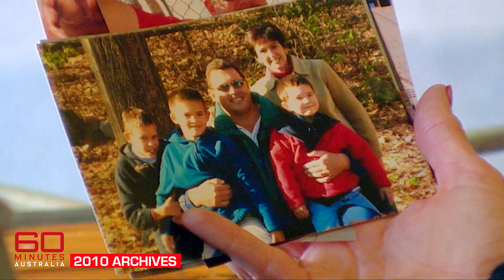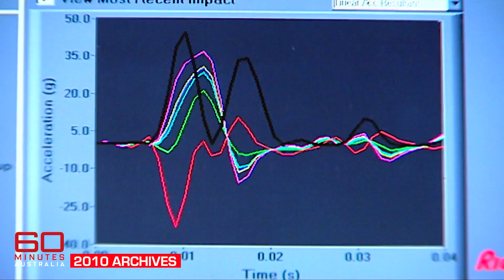Dissecting an athlete's brain to determine the real impact of contact sports | 60 Minutes Australia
In 2010, researchers in the United States were beginning to look into what sport-related head injuries were doing to an athlete's brain long term.

*Synopsis | Heading for Trouble (2010)*
Everyone knows you've got to be tough to play footy. All those big hits and crushing tackles, they're an important part of the game and, let's be honest, a huge part of the entertainment, as well. If you're out on the field, chances are you will get hurt. We're only just now finding out how badly. New research claims that constant tackling can injure the brain for life. And the damage starts with that very first knock in that very first game back as a kid.